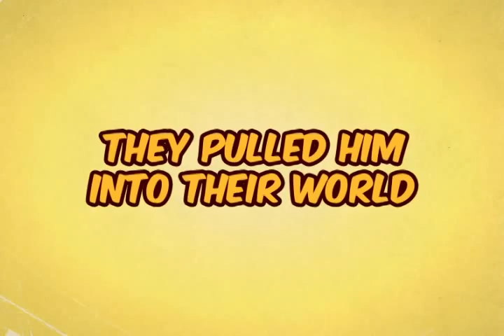Burrito Bison - Official trailer (by Juicy Beast Studio)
Here's the official Burrito Bison trailer! The game is coming out soon.